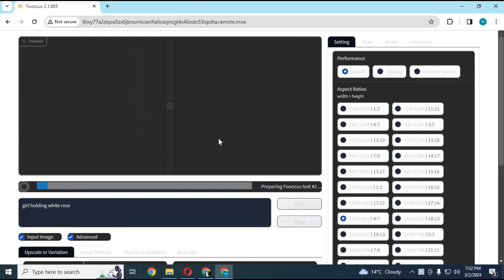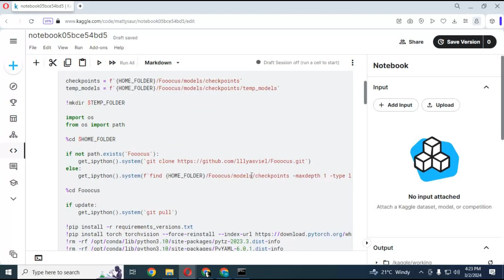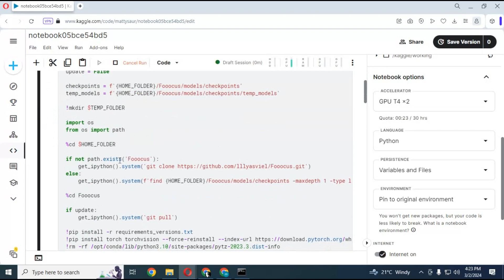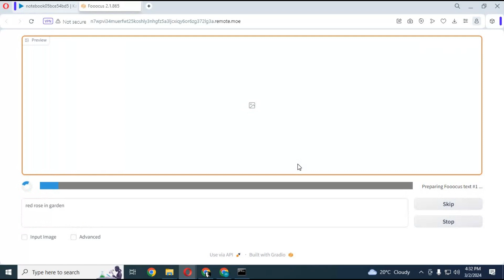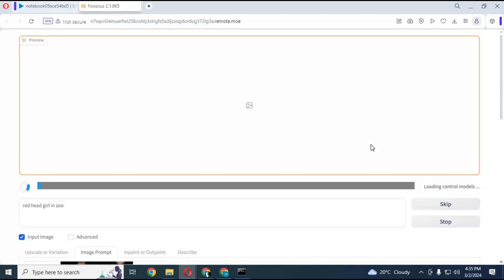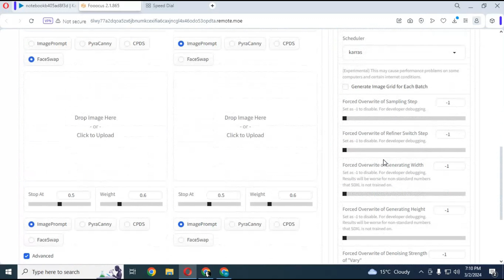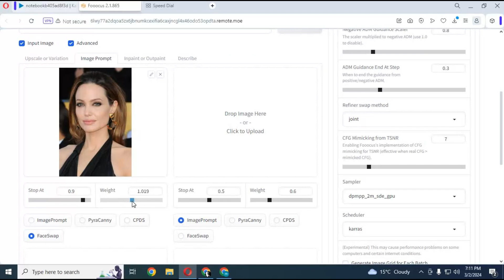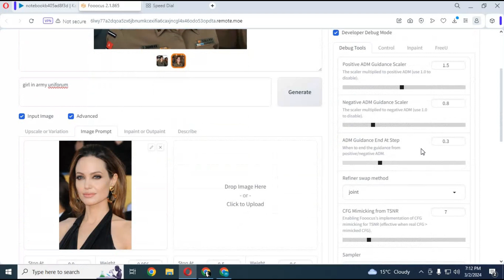"Unlocking Realism: Mastering Face Swap Tricks with SDXL Focus on Kaggle"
Now with this new updated kaggle notebook and addition of sdxl models you can generate high quality realistic pictures of anyone with face swap option .